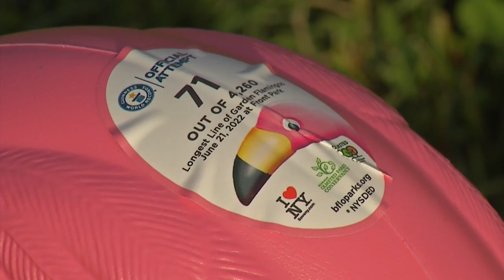Pink flamingo world record at Buffalo's Front Park